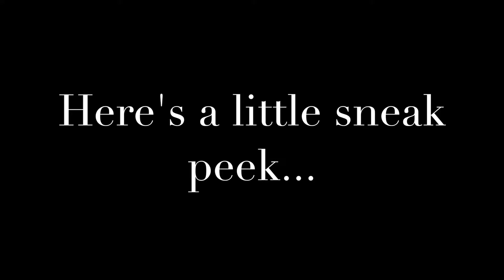Houston Trip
Here is my trip to Houston!!